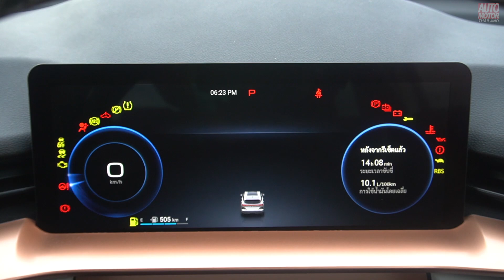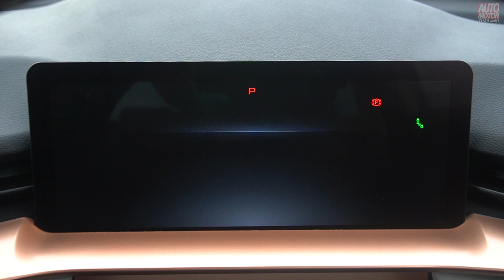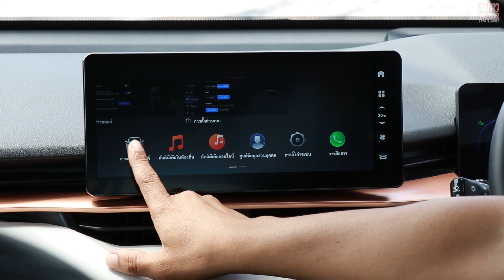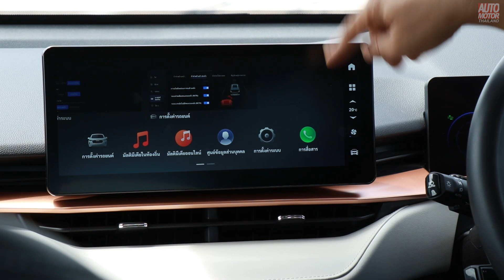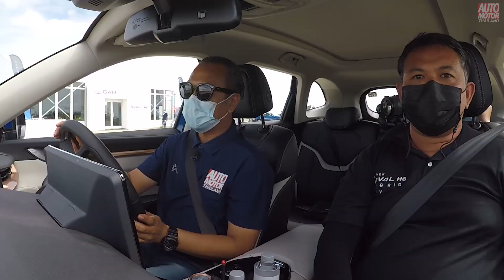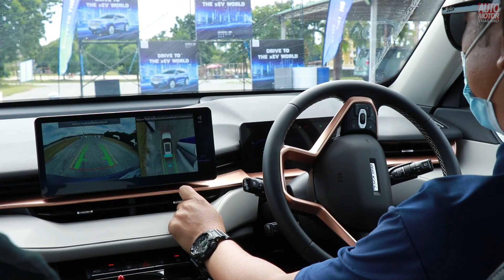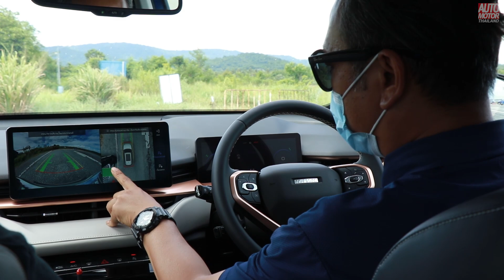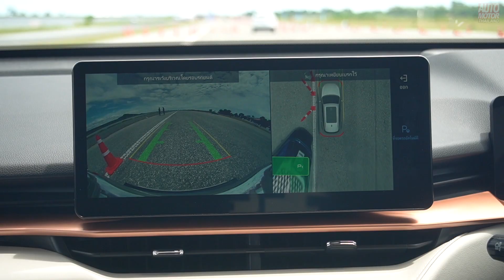ลองขับก่อนขาย Haval H6 Hybrid SUV สมรรถนะดี แรง ประหยัด ฟีเจอร์ทันสมัย แต่ใช้งานยากไปนิด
กระแสแรงต่อเนื่องกับ Haval H6 Hybrid SUV รถยนต์รุ่นแรกที่ GWM หรือ Great Wall Motor เตรียมส่งลุยตลาดเมืองไทย หลังจากโชว์ตัวไปตั้งแต่งานมอเตอร์โชว์ครั้งที่ผ่านมา ต่อด้วยการพาสื่อเข้าชมพร้อมอัพเดทข้อมูลในรูปแบบ Sneak Preview  แต่ในครั้งนี้เป็นการทดลองขับบนเส้นทาง กรุงเทพ-ชลบุรี ก่อนที่จะขายจริงในวันที่ 28 มิถุนายน ที่กำลังจะมาถึง  สมรรถนะของเอสยูวีไฮบริดน้องใหม่ รวมถึงฟีเจอร์ทันสมัยที่จัดเต็มมาอย่างล้นคัน จะมีความน่าสนใจมากน้อยเพียงใด แถมให้อีกนิดกับรายการส่งเสริมการขายสำหรับลูกค้าลอตแรก ของแถมเพียบมาพร้อมแคมเปญผ่อนฟรีดอกเบี้ย และฟรีประกันภัย
เรื่องราวทั้งหมด...ติดตามได้จากรายงาน